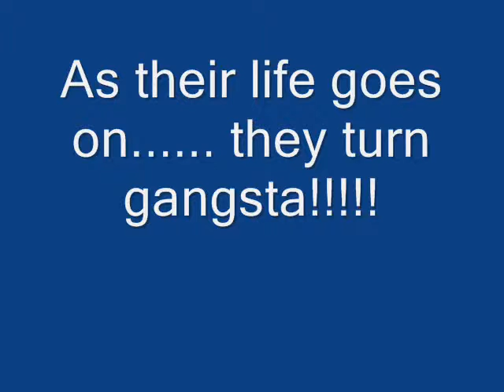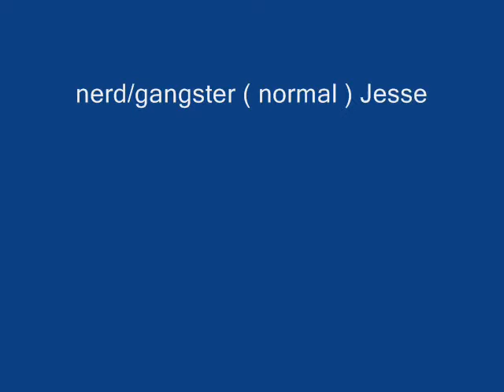Nerds/gangstas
from nerds to gangstas